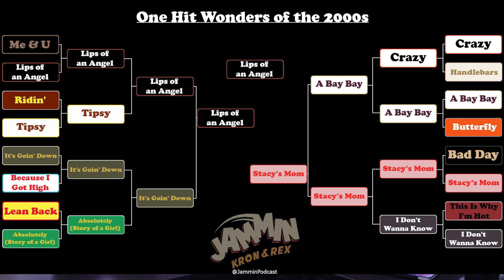One Hit Wonders of the 2000s | Bracket Racket Ep. 17 | Jammin W/ Kron & Rex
We come up with a bracket once a month. We vote on the songs we think should move on, if we disagree we flip a coin (Kron is heads and Rex is tails aka "bats"). We get one pass per tournament where rather than flipping  a coin we just move on the one we want.
The brackets are on Twitter and Instagram, they start every Monday so check them out and go vote.

If you like what you hear in the intro and outro check it out here!!

Jammin' w/ Kron & Rex is a podcast built around two roommates who have a multitude of opinions and complaints on various subjects. With subjects ranging from sports, music, television, pop culture and personal misadventures, this podcast aims to entertain and is for anybody hoping to hear two random guys rant on random topical events. Enjoy.